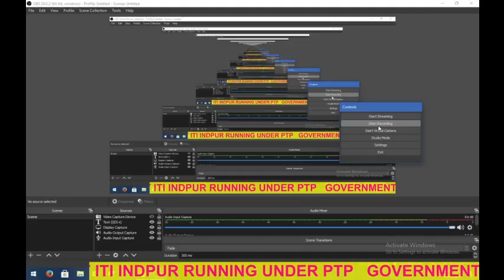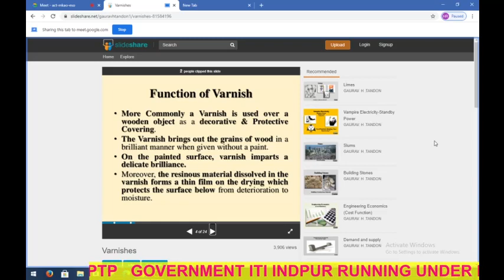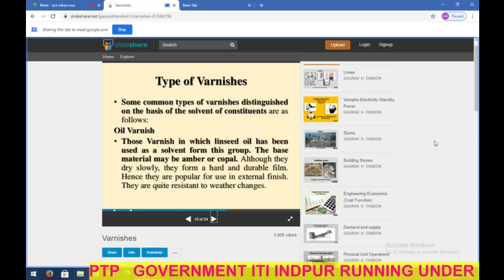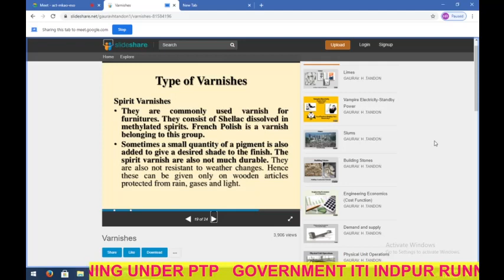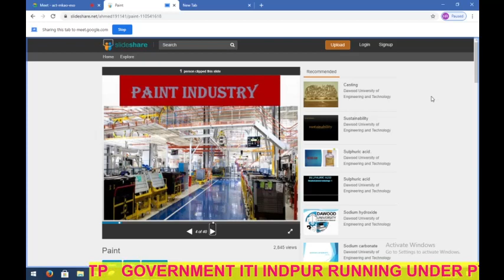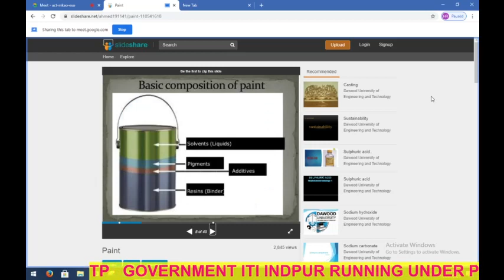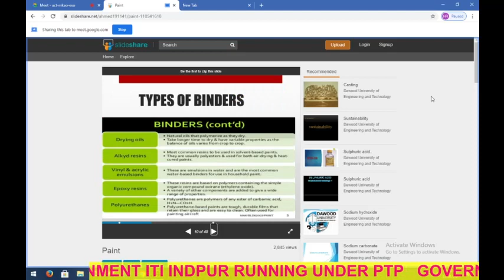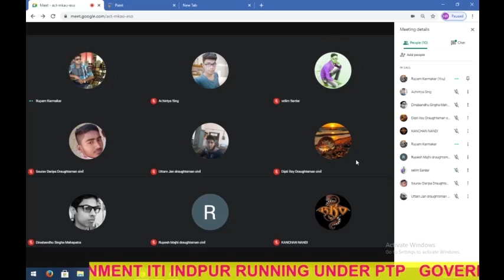DMC 2020 22 13 01 2021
DMC 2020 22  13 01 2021 DMC Daily Class